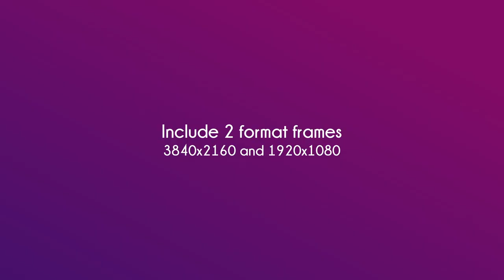Happy Mother's Day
We are so fortunate to have a mother, our lives are more colorful when we have women, give the other half of the world the best wishes, especially the mother, who deserves the best things from us.

PROJECTFEATURES:

    Created in After Effects CC 2015
    Resolution 3840×2160 and 1920×1080
    No Plug-ins required
    Easy Customize
    All colors are editable with powerful editing panel
    100% After Effects project